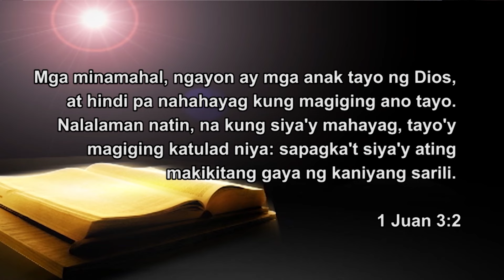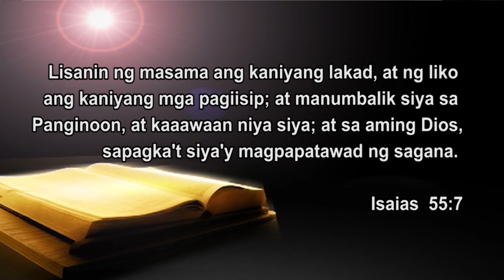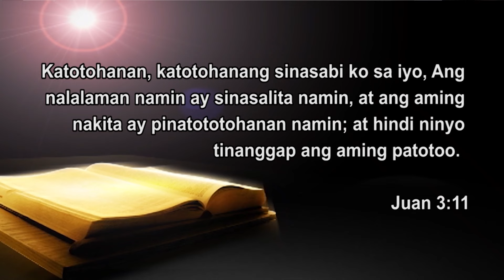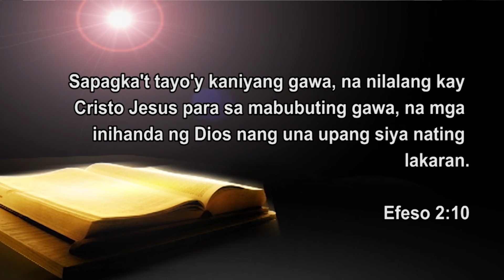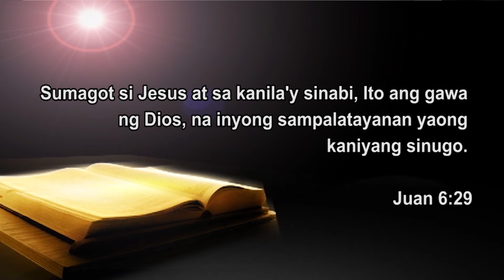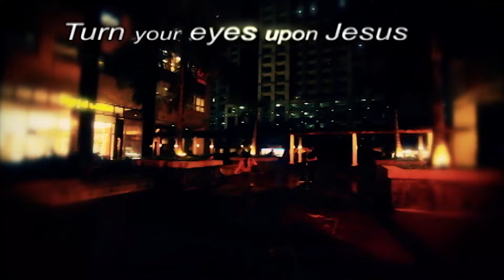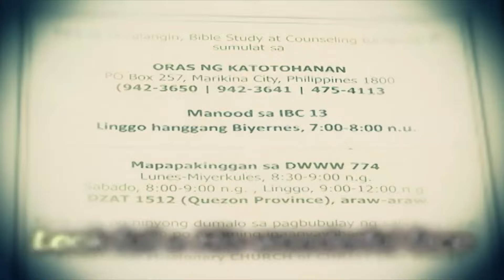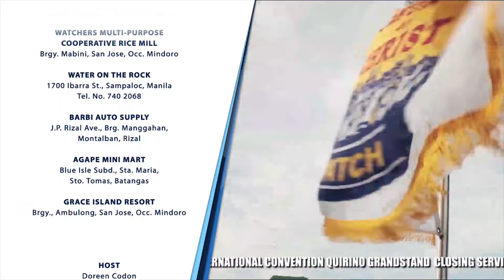ORAS NG KATOTOHANAN: Sino ang Aagawin sa Muling Pagparito ng Panginoon? by Apostle Arsenio Ferriol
For more updates visit our official FB Page